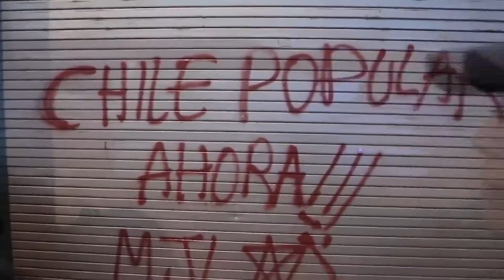Cámara aprueba en general proyecto que tipifica delito de incitación a la violencia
El objetivo es sancionar penalmente a quienes promuevan discursos que generen una apología del odio y que inciten actos de violencia afectando a un grupo de personas o a sus miembros, en base a lo dispuesto tanto en los pactos internacionales de derechos humanos, como en el ordenamiento jurídico interno.